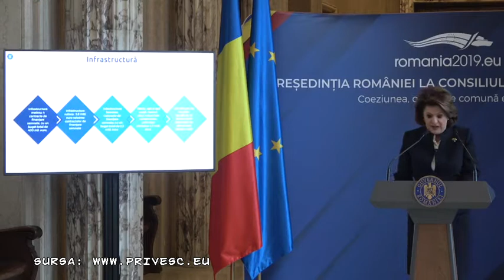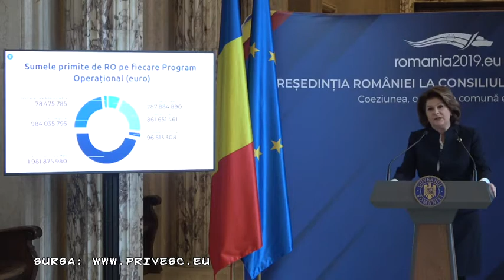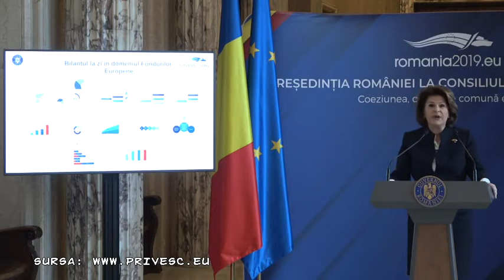Conferință de presă susținută de ministrul Fondurilor Europene, Rovana Plumb